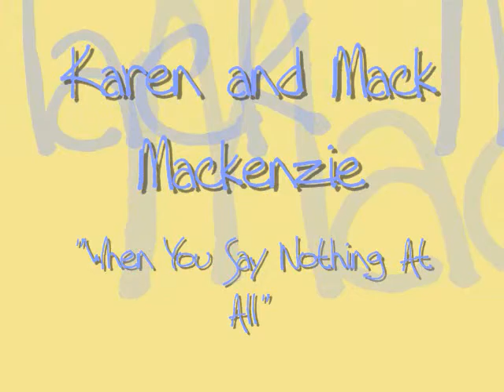Karen and Mack- "When You Say Nothing At All"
I redid an old video that was with still pictures with video! I hope you like it!